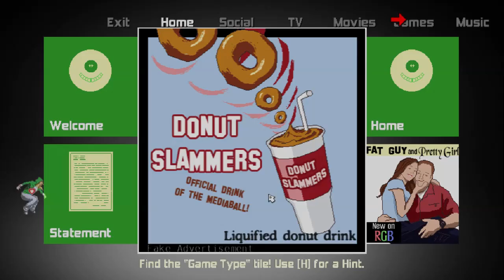Game Type (Stream)